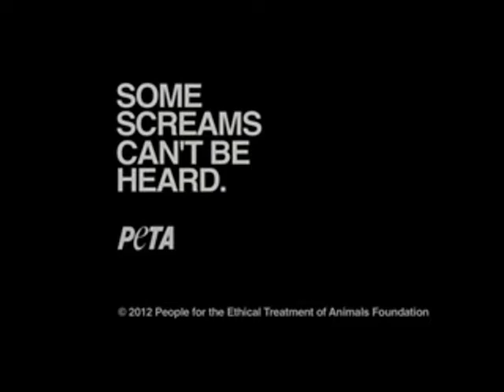OMG POOR FISHES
Fun fact: The head of PETA uses Insulin tested on animals to keep herself alive.